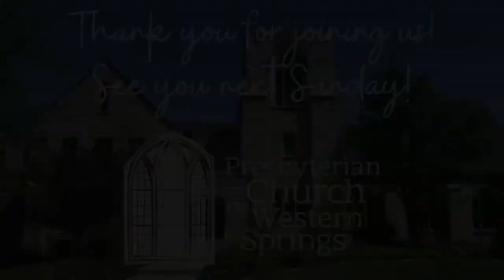March 13, 2022 Worship Service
Join us as the No Name Band leads us in worship on this Second Sunday in Lent. All are welcome!